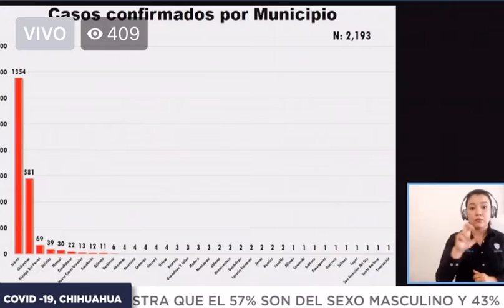Casos de Covid al 4 de junio